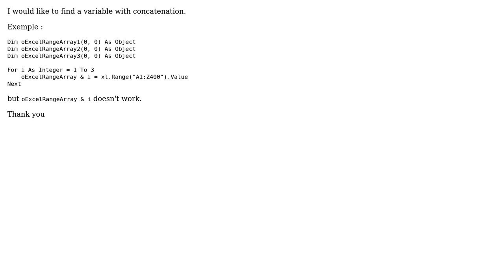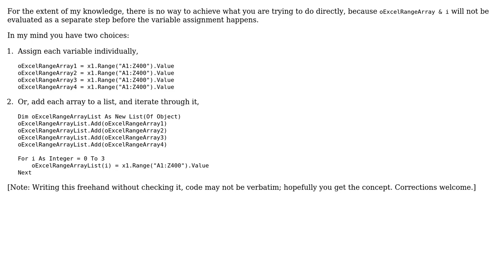Find a variable with concatenation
With thanks & praise to God, and with thanks to the many people who have made this project possible! | Content (except music & images) licensed under CC BY-SA | Music | Images & others | With thanks to user Justin Ryan user BobyCode and the Stack Exchange Network Trademarks are property of their respective owners. You are responsible for your own actions.